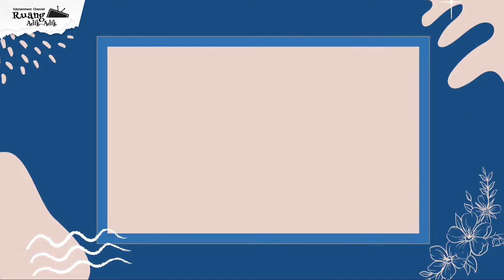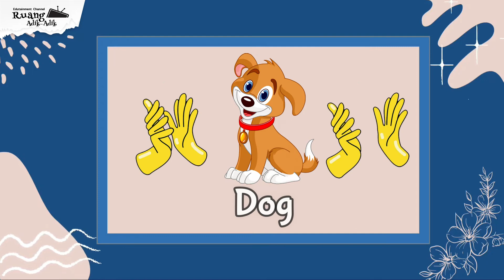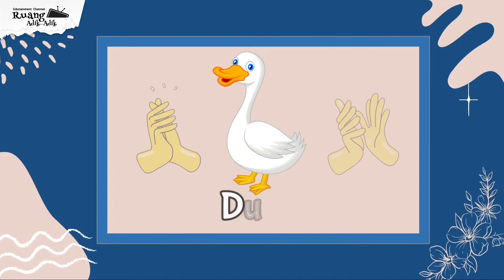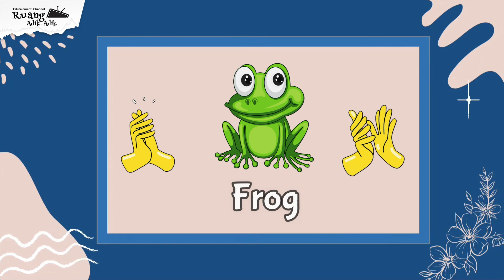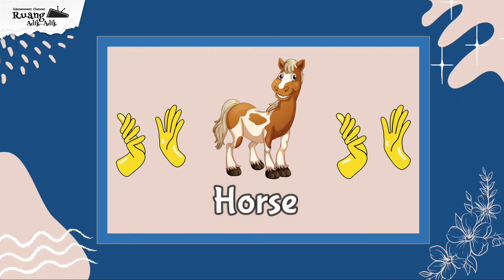Animal Sounds - Educational Videos for Kids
Ruang Adik-Adik merupakan channel edukatif untuk PAUD dan TK. Konten berkualitas yang akan membantu putera-puteri Anda dalam belajar membaca, berhitung dan bahasa Inggris, yang pastinya akan membantu perkembangan putera-puteri tercinta agar semakin pintar.